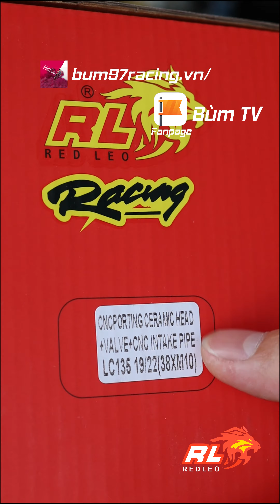Đầu REDLEO v2 Pro CNC Porting Head + Rocker ARM 19/22 | Bùm TV